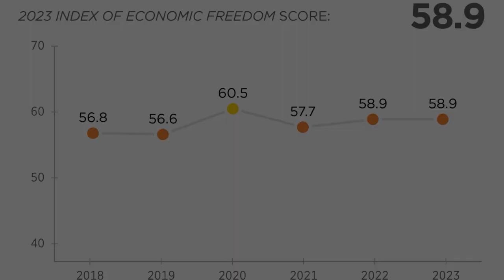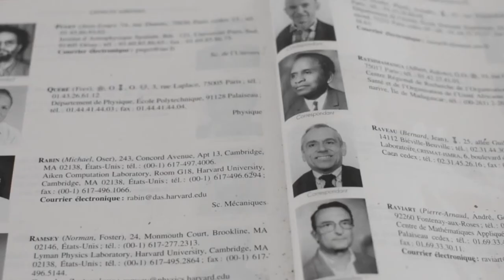THIS IS LIFE IN MADAGASCAR: The Poorest Country in the World?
Off the southeast African coast sits an island
nation known officially as the Republic of
Madagascar. In this video, we'll be discussing
the facts about Madagascar's poverty and why
it is considered as the world's POOREST
COUNTRY!

country,life in countries,life,documentary,nature,food,culture,politics,facts,fun facts,informative,travel,living,global,historical,celebrities,quality of life